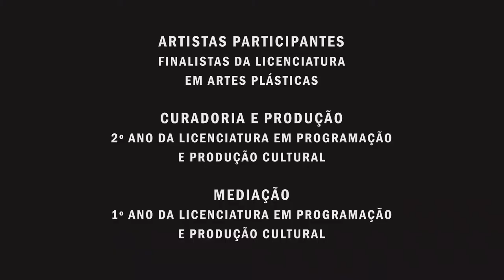Carla Sousa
Dancer-Danger.